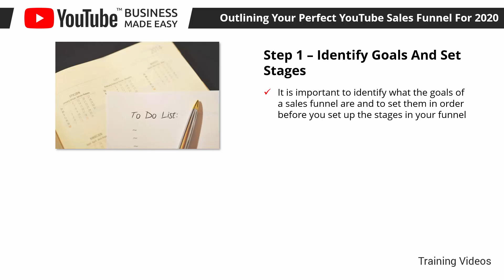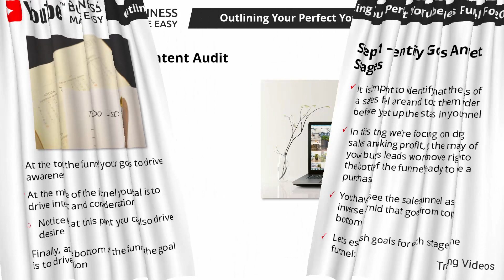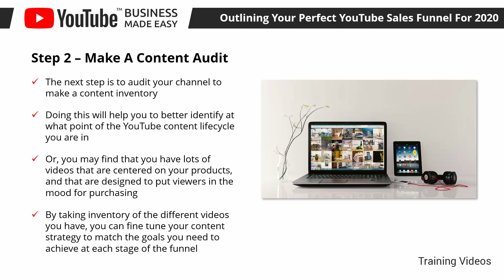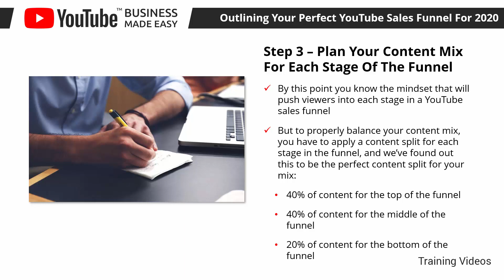YouTube Business Made Easy To Understand / Part 12